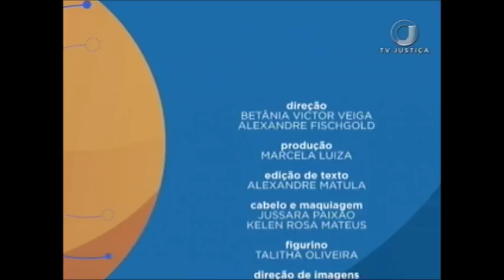👨🏫👩 A criança no Direito Internacional Privado - Aula 3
Para falar sobre Direito Internacional, Saber Direito Aula recebe a especialista e mestranda em Direito Internacional Fernanda de Paula.

🔘 canal 53.1
🕖 De segunda a sexta, às 8h; e 23h30.
✔ Gostou desse vídeo?
TWITTER ➽ @tvjustica